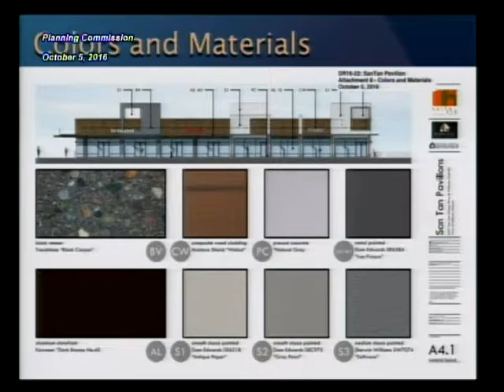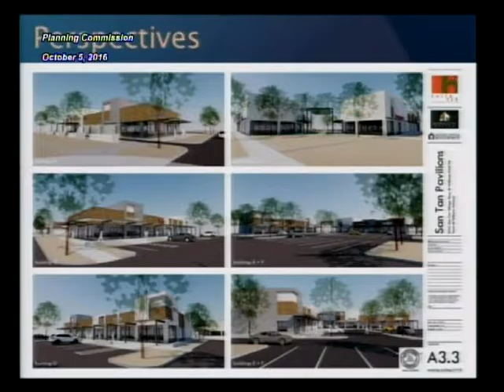Planning Commission Meeting - October 5, 2016